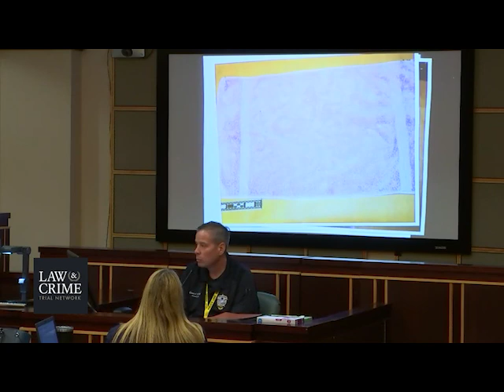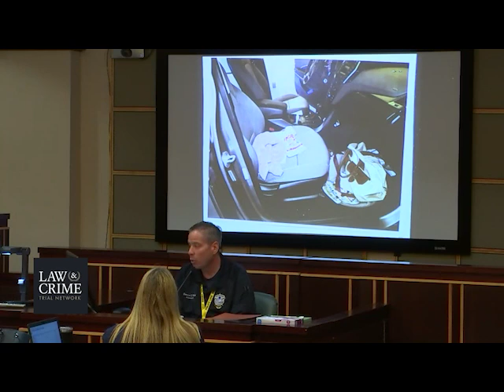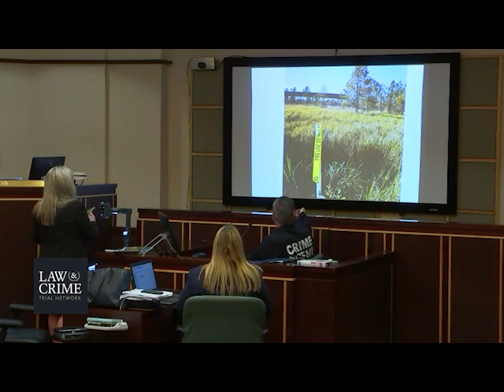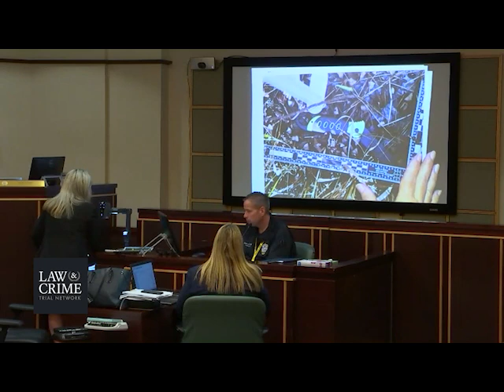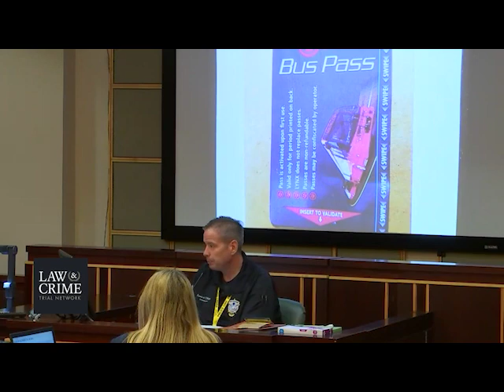Scott Nelson Trial Day 3 Crime Scene Tech Edward BigleyPart 1